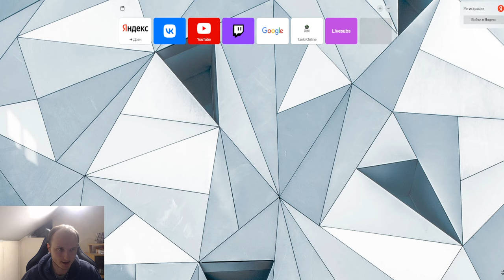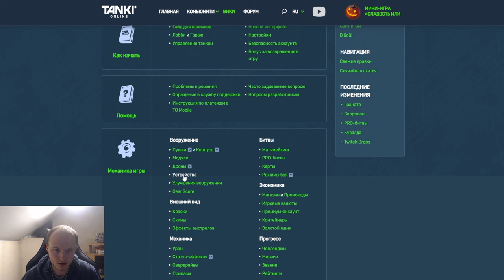НОВАЯ ИМБА?! ОБЗОР НА НОВОЕ УСТРОЙСТВО РАЗРЫВНАЯ ЛЕНТА НА ВУЛКАН С ХЭЛЛОУИНА В ТАНКАХ ОНЛАЙН